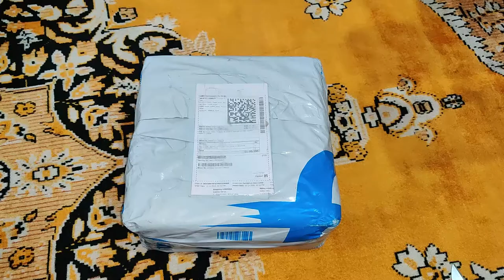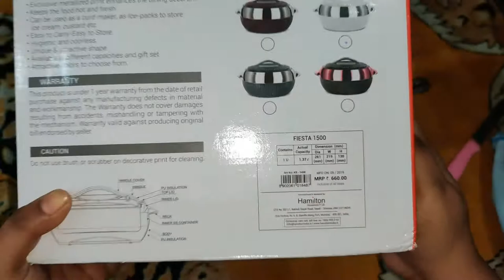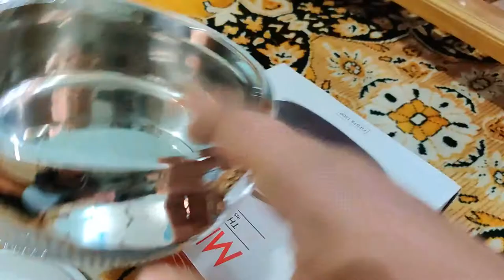Milton Fiesta 1500 Thermoware Casserole Hot Pot , Flipkart Unboxing ,530Rs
Milton casserole
Milton Fiesta 1500 Thermoware Casserole
best looking casserole
Milton casserole Flipkart sale
Milton hotpot
Best Milton hotpot
Must buy Milton hotpot